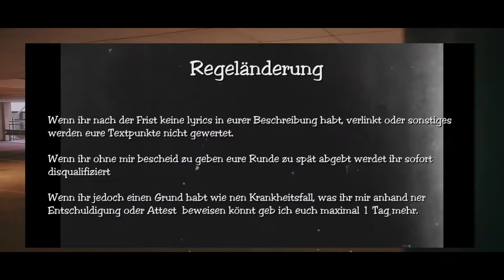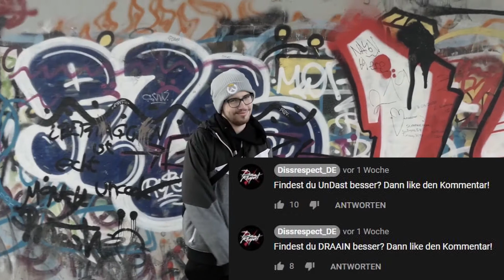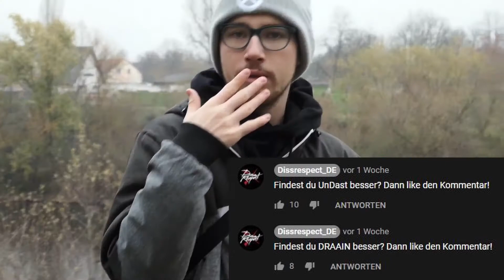Krasse CLT-Bonus-Battles | Dissrespect News #37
Timestamps:
00:00 - Intro
00:16 - TNM
00:50 - CLT
01:00 - Neue Abstimmung
01:56 - Alte Abstimmung
02:06 - SCB
02:20 - MRT
02:40 - NHR
03:01 - Newsticker (verschiedene Turniere)
03:38 - Outro / Runde der Woche

Dissrespect ist DIE deutsche Anlaufstelle für Rap- und Videobattles.
Du schaust gerne Formate wie VBT oder JBB? Schau bei uns vorbei!
Du bekommst feinsten Battlerapcontent und verpasst mit Sicherheit keine News oder spannende Battles mehr!

Auf dem Disscord kannst du dich mit allen anderen Rapbattlefans austauschen oder uns bei unserer Mission unterstützen.